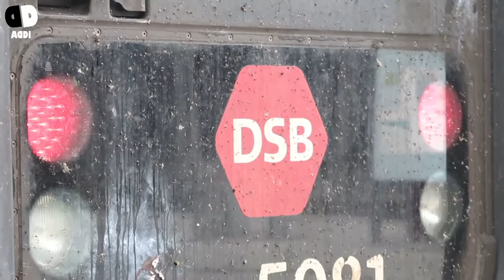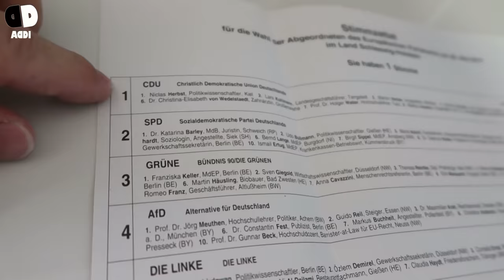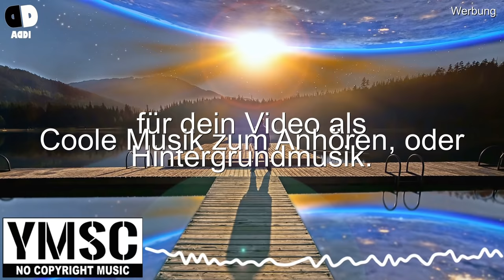Europa Wahl 2019 ❌ NieMehrCDU ⛔️ Addi Vlog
Europa Wahl 2019 ❌ NieWiederCDU ⛔️ Addi Vlog

Meine Ausrüstung
► Kameras:
► Stative:
► Beleuchtung:
Studio Leuchten 5500K
► Videobearbeitung:
Magix Video Deluxe 2017